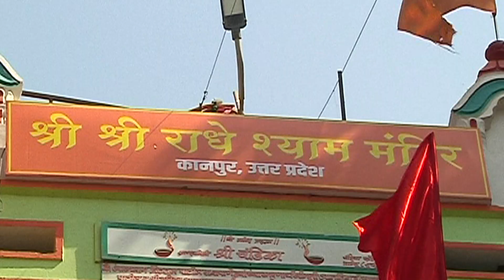Aap Ke Aa Jane Se : New Twist! Vedika Gives Birth To Baby Boy